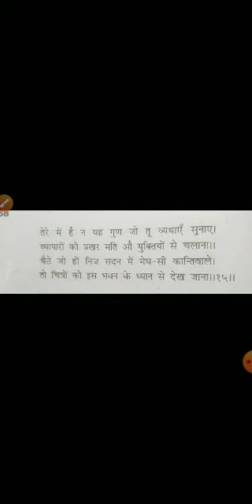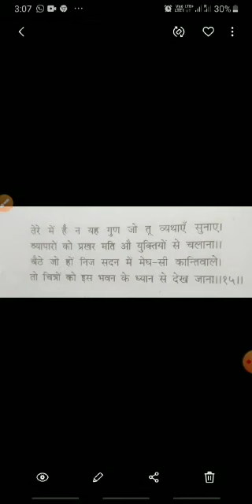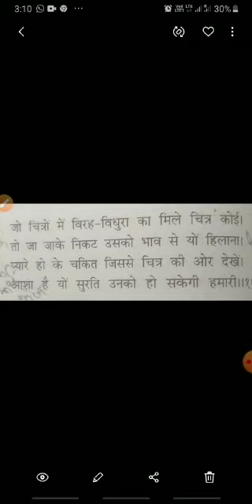UP Board - Class XII - Hindi